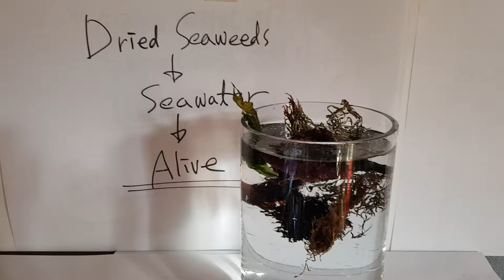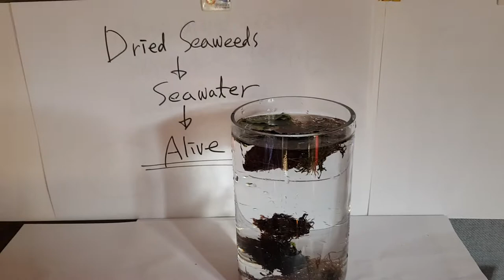I"m a person who has not formally learned science education. My Introduction & Profile.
What is Origin of Life ?
Origin of Life is a subject that encompasses and transcends all fields of science, culture,
time and space. More advanced scientific discoveries can further build trust in science.

2025, The 100th Anniversary of Quantum Mechanics.
On June 7, 2024, the United Nations proclaimed 2025 as the International Year of Quantum Science and Technology (IYQ). This initiative aims to increase public awareness of quantum science and its applications.

Erwin Schrödinger: Quantum Mechanics. What is life?
Quantum Mechanics: Quantum science is connection as one.
At the core of quantum science are rainbow colors.
Today's Quantum physics(Communications), Quantum chemistry(Dots), Quantum
biology(Information) are being revealed with scientific evidence in the reality our living in.

Doing research as an ordinary human being is a journey of hardship through life's
adventures and difficult journeys and is like an unknown world with no known end.
I was born into this world and blessed by nature.
The white and black colors that nature sent to humans are my quiet haven and the beautiful
colors of nature that silently illuminate me are bright lights of hope.
Amidst the suspicion and cold contempt of others, I overcame countless obstacles holding
on thorn walking through the jungle and discovered my life and challenge in the dark.
But my challenging life was not a waste.
Man Gil Ahn. September 2021
Dear
Sophia Williams,
I sincerely thank you for approving and supporting my findings.
I sincerely thank all the scientists on the editorial board for their hard work, and
I hope that the great progress of scientific Journal.

1.  Submit Poster paper: November 2020.
1-1. Title: The Active Features of the Seven Structural Colours of Marine Algae.
1-2.The content of the paper.
      Abiogenesis. What are the structural colors and features of marine algae ?
1-3.Conclusion of the paper
     Comparison of existing education with new facts.
     About 80% or more: Very Serious Errors.
1-4.I received an "Abstract Acceptance Letter" on February 25,2021.
1-5.Conference hall: Presentation and publication of my paper.
      4th International Conference Aquaculture & Marine Biology
October 27-28, 2021. Rome, Italy
1-6.Journal
      Journal of Aquaculture & Fisheries Management. Journal of Aquaculture
      Research & Development. Journal of Marine Biology & Oceanography.

2. Submit paper: March 24, 2021
 Title: Restoration of Polluted Environment and Ecology of Marine Sediments
          by Reducing Acid Volatile Sulfides.
          (Conference hall: Presentation and publication of my paper)
2-1.Contents of the paper
a) Marine: Sediment where benthic (shell fish) animals live.
b) Sea: Sediment from cage fish farming.
c) Land: Sediment from shrimp farms.
d) Reservoir: freshwater fish, sediments and harmful algae.
2-2.Journal
4th International conference on Aquaculture & Marine Biology.
 3. Ukrainian Journal of Ecology
     Separation and Method of Natural Pigments  by Chromaticity Transformation
     of  Green Seaweed.
 4. Ukrainian Journal of Ecology
     “ The Origin of Life is Chemical Synthesis ”Marine algae (Green seaweed):
     Cellulose is a cell.
 Greetings.
I sincerely thank the editorial board of the Ukrainian Journal of Ecology for their hard
work and wish the scientific journal continued development.
My news of 2021.
1. Organizing Committee Member
            15th international Conference on Aquaculture & Marine Biology.
                            October 27-28, 2021 Paris, France
                Sustainable Aquaculture: New Challenges and Strategies

2. Speaker and Organizing Committee Member
            4th International Conference on Aquaculture & Marine Biology
                           October 27-28, 2021 in Rome, Italy.
    THEME: AQUACULTURE FOR FOOD AND SUSTAINABLE DEVELOPMENT
3.  Speaker
   5th International Conference on Aquaculture & Marine Biology
                          September 25-26, 2023 in Berlin, Germany.
   THEME: UNCOVERING INNOVATIVE TECHNOLOGIES TOWARDS BETTER OUTCOME IN
   AQUACULTURE RESEARCHES

There is no definition of science.
Humans can make new discoveries when their souls are free and not restricted by anyone.
There is still much to discover in the world.
If you observe the micro and macro through nature, you will realize it for yourself.